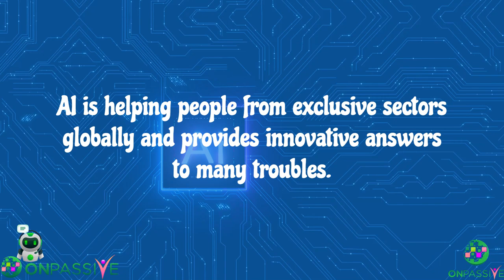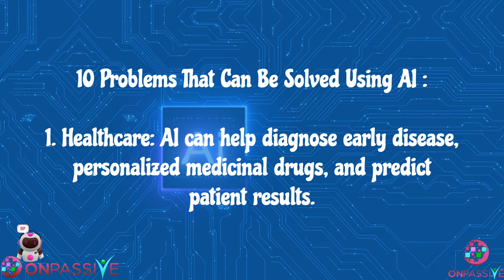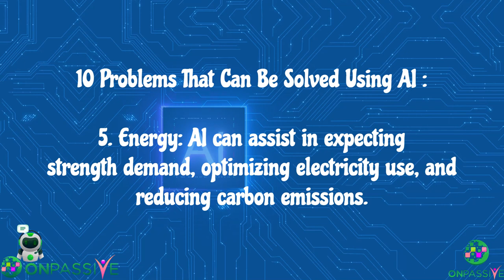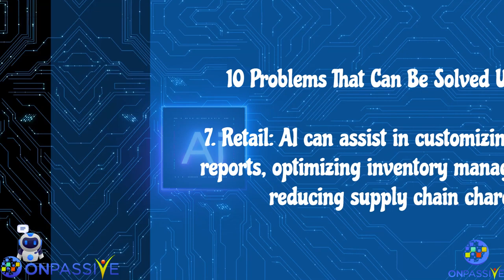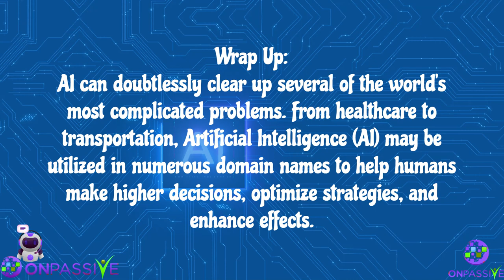10 Problems That Can Be Solved Using Artificial Intelligence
10 Problems That Can Be Solved Using Artificial Intelligence